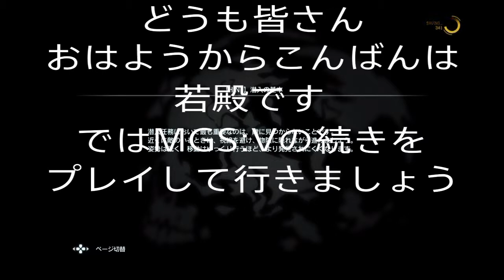MGS5:TPP 実況 #02 頭隠して尻隠さず 【若殿】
どうも若殿です
メタルギアソリッド5の続きをプレイしていきます